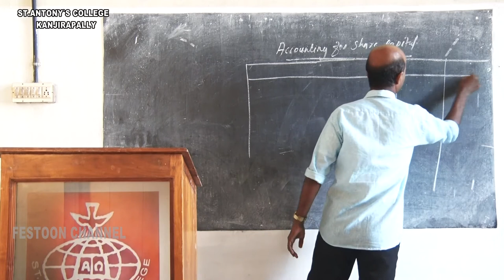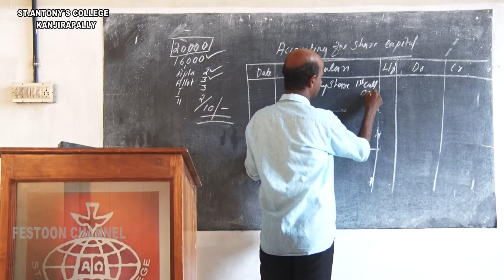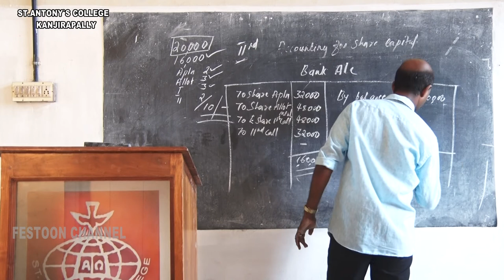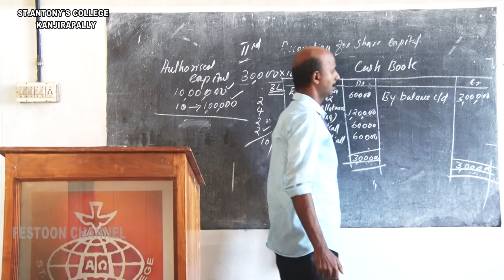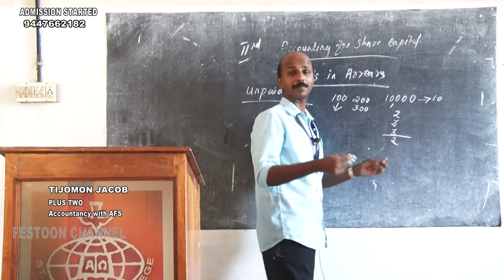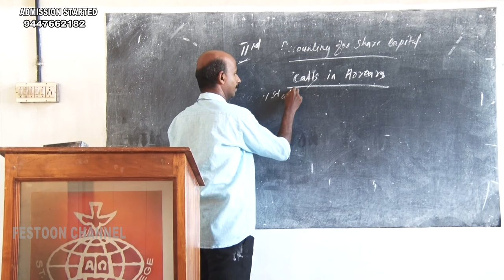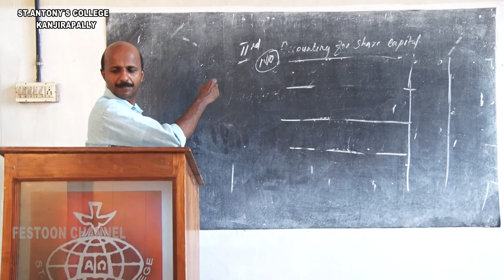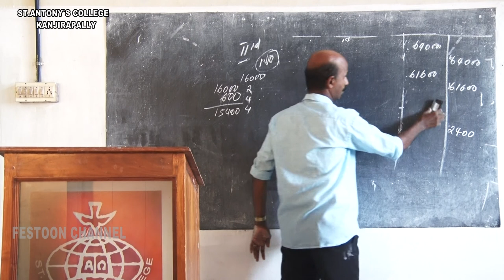Plus Two Accountancy Class 4 Tijomon Jacob